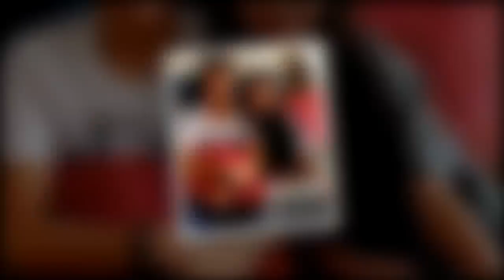还记得12岁少女爱上25岁歌手的故事吗? 现在他们要结婚了! 婚纱照都曝光了啊~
还记得12岁少女爱上25岁歌手的故事吗？5年了，他俩要结婚了!

最近，张木易张千巽（xùn）结婚的消息登上了微博热搜。